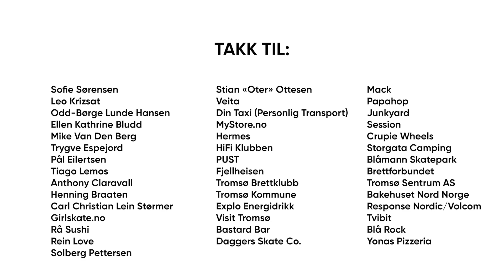Midnight Sun Skate 2021 event edit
A video showing everything that went down in the first "Midnight Sun Skate" ever. Skateboarding edit contest with adventures above the arctic circle in the midnight sun. Enjoy!

Filmed and edited by: Trygve Espejord
Music: Oter - «Softcore» (Young Hoel pt. II, IGH 2021). Prod: CRITICAL Mixxx: Poppa Lars

MyStore.no, Tromsø Kommune, Hermes AS, Veita